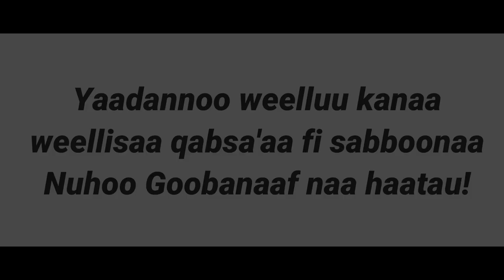Sirba Raappii Itiyopphiyaa Jalqabaa l Nuhoo Goobanaa l Girajuation l Happy l የኢትዮጵያ የመጀመሪያ ሂፕሃፕ ሙዝቃ